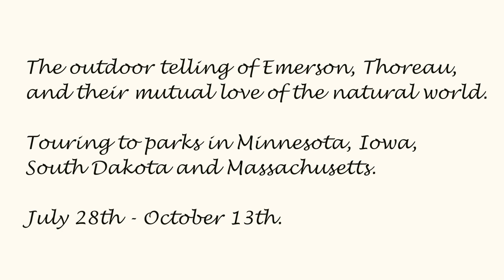Favorite Place in Nature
Nature for the Nation 2019 Cast & Company - Where is your favorite place in Nature? Video by Kyle (KC) Legacion.